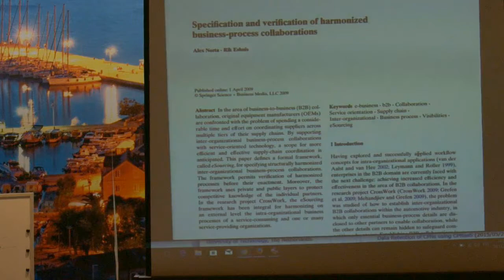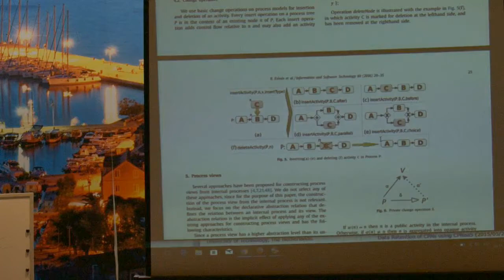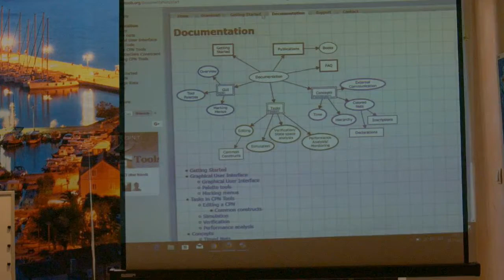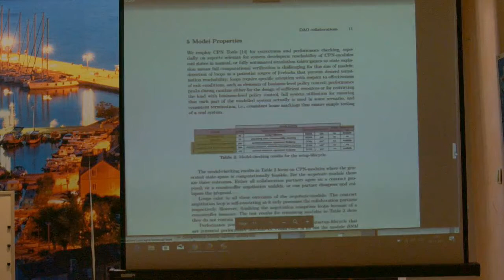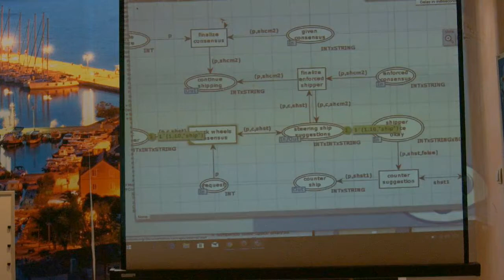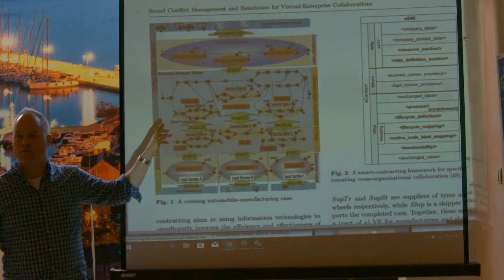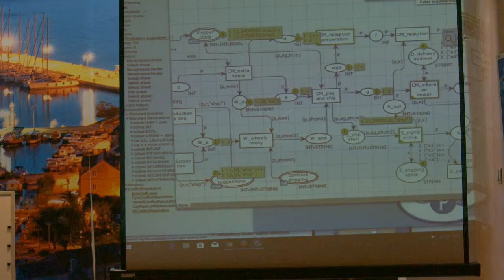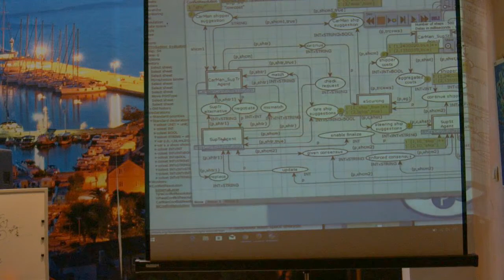1st Statebox Summit — CPN Tools Demo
speaker: Alex Norta

Alex is going to show how CPN tools works and why it is useful in the context of Petri nets.